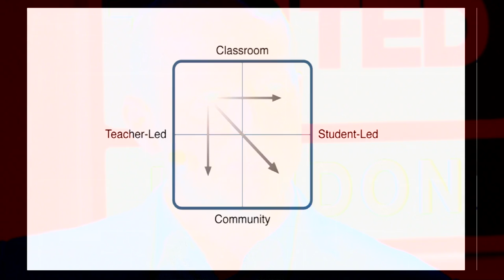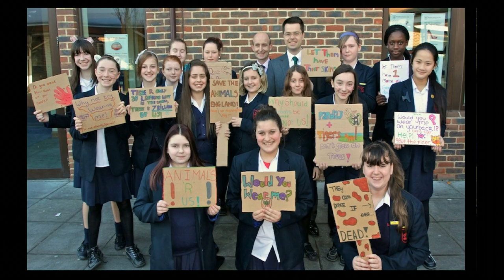Pete Pattisson: Education should apply to real life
Educator Pete Pattisson pioneered the development of citizenship education, a new field of study in England which teaches young people how to be responsible members of society.